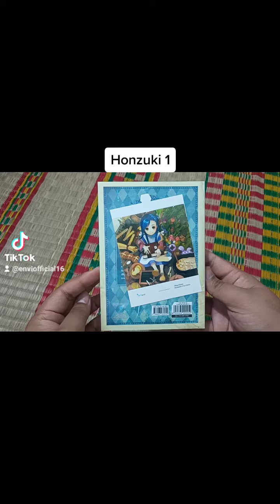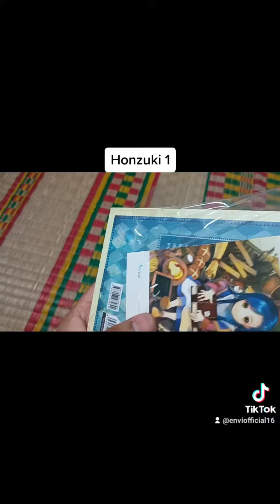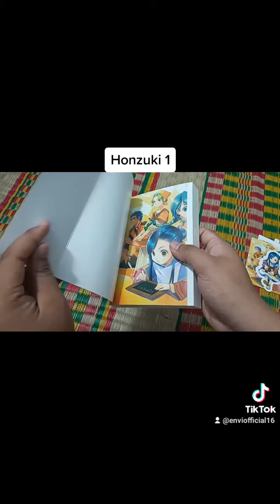bóc seal quyển Honzuki 1 và xem quà bản đặc biệt của Honzuki có gì nhé | ENVISTUDIO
Video được thực hiện bởi ENVISTUDIO